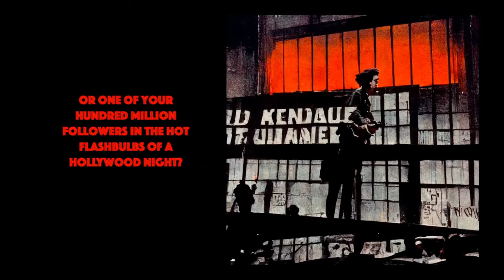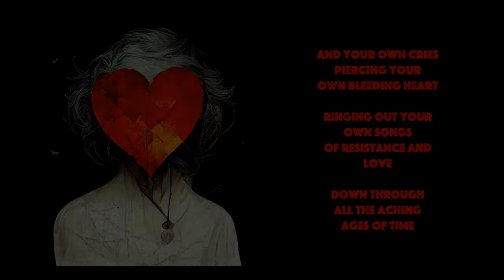JOHN SOBOL'S SOUNDBYTES presents PRETTY LITTLE FOOT – AN AMERICAN FABLE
SOUNDBYTES
John Sobol: vocals, lyrics, tenor sax
Jeff Frank: synth
Scott Warren: drums

Midjourney AI manipulation and video: John Sobol